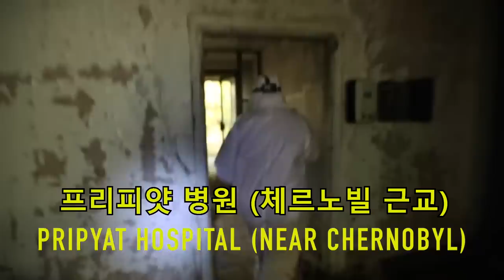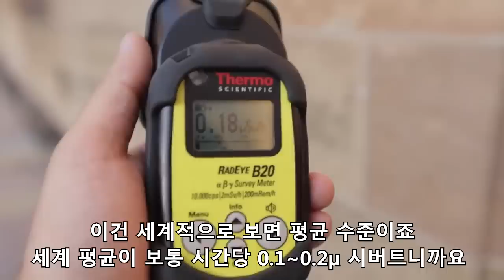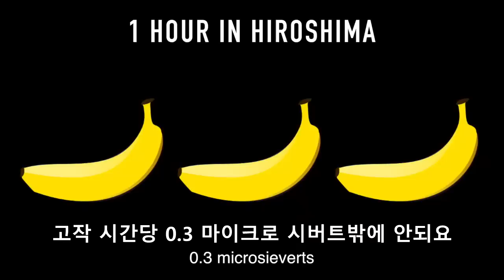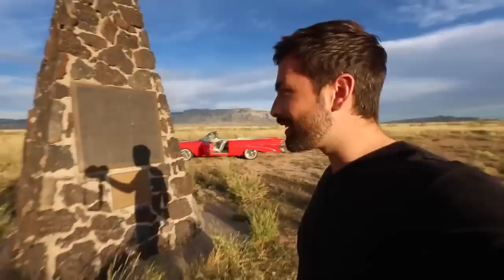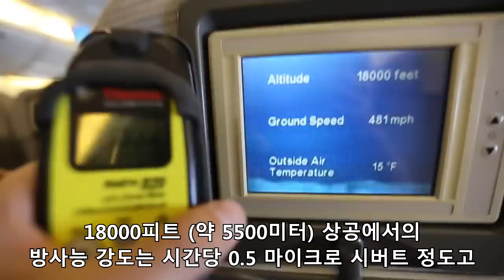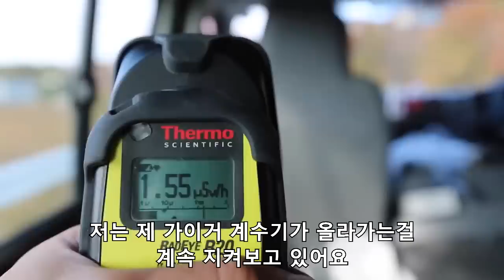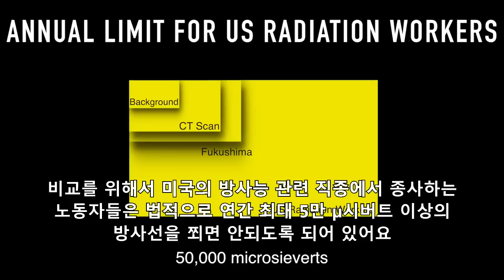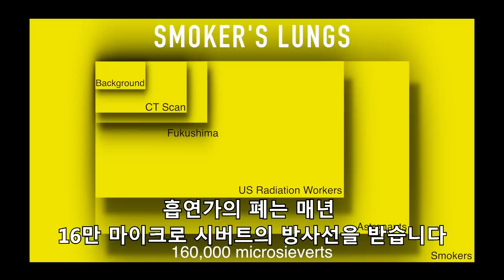지구상에서 가장 방사능이 강한곳을 찾아서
출처 :
The Most Radioactive Places on Earth